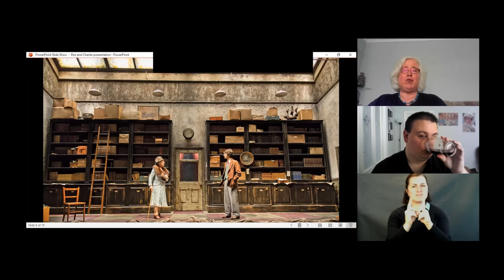Access Coventry: Blind and Partially Sighted Audiences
[27th Aug: 11.30am – 1.30pm]

Keynote Speaker: Roz Chalmers
Local Speaker: Charles Bloch

Twitter Handles:
Roz Chalmers: @Elsiebiades
Charles Bloch: @Charles_Bloch

A good example of how filters can make adjust the webpage and make it accessible to different surfers is Unlimited's

Audio description can facilitate access to arts in general. Here's a programme offered by a Cardiff based gallery Artes Mundi: a series of online audio description tours in exhibitions of artists here's the